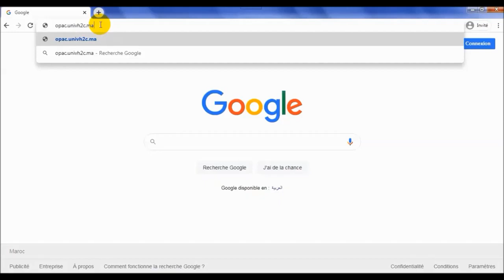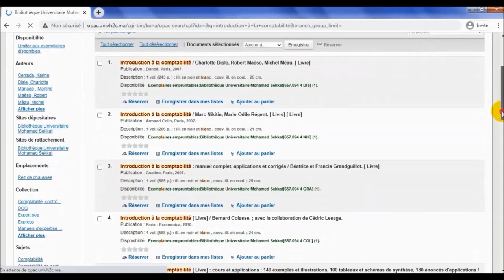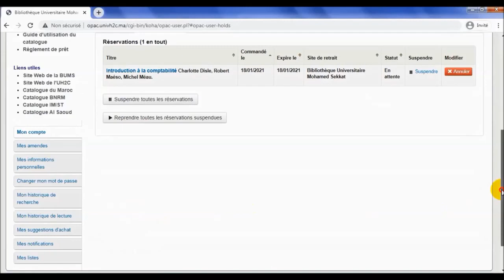Procédure de réservation des ouvrages - B.U.M.S / UH2C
Procédure de réservation des ouvrages à la bibliothèque universitaire Mohamed Sekkat de l'Université Hassan II de Casablanca.